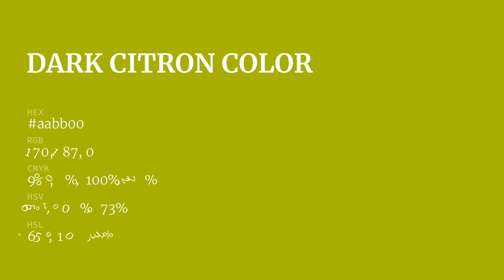Dark Citron color aabb00 hex color - Green color - Cool color aabb00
What color is Dark Citron ? aabb00 hex color - Green color - Cool color aabb00

Hex aabb00 Color Code is also known as Dark Citron color.

Hex aabb00 Color code in RGB color code model is created after adding 66.67% red color, 73.33% green color and 0.00% blue color.
Hex aabb00 Color code in CMYK color (process color) code model is generated after subtraction of 9% cyan, 0% magenta, 100% yellow and 26% black.